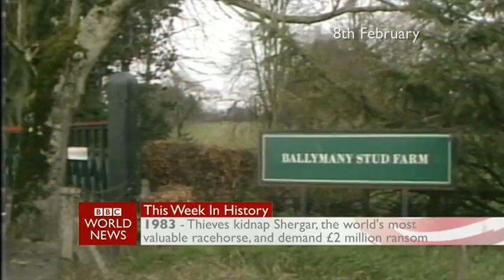Venezuela's worsening crisis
With a crippling economic crisis and drastic food shortages, Venezuelans are increasingly trying to migrate to nearby Colombia, Brazil and even further away Peru